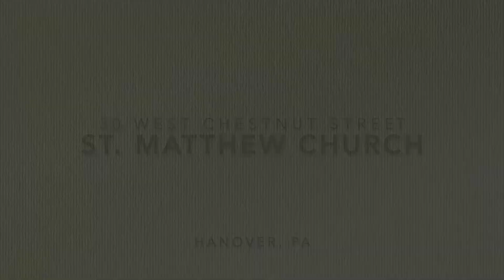Holy Week Welcome from St. Matthew, 2022